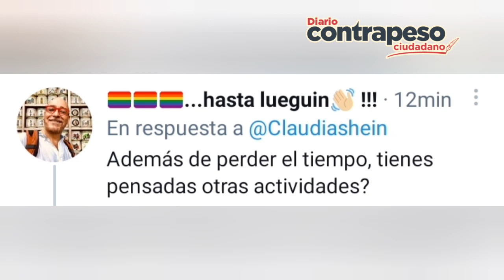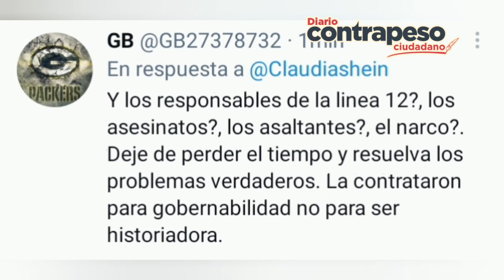Sheinbaum cambia nombre al Árbol de la Noche Triste; le piden dejar de perder el tiempo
Video📹 | *Sheinbaum cambia nombre al Árbol de la Noche Triste; le piden dejar de perder el tiempo*